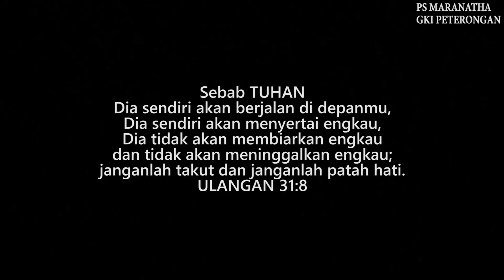Allah Peduli - PS Maranatha